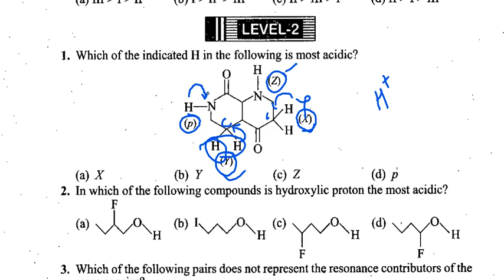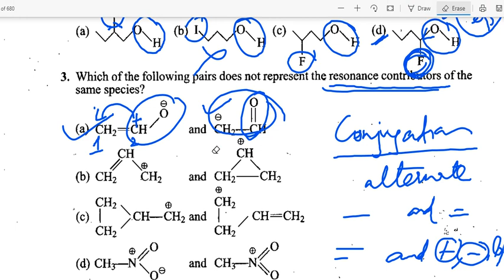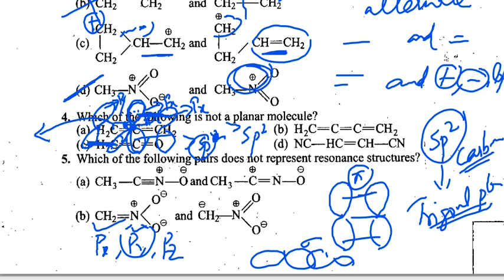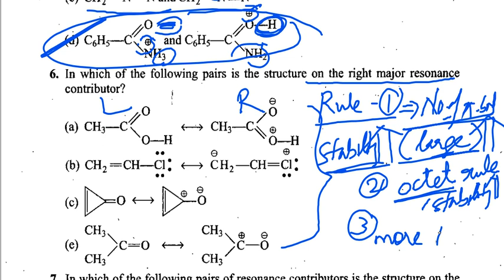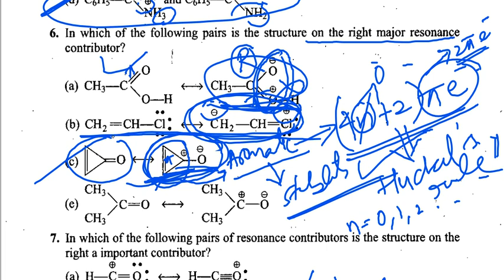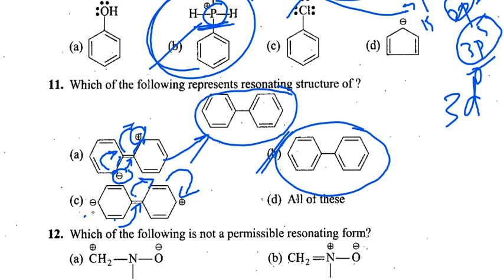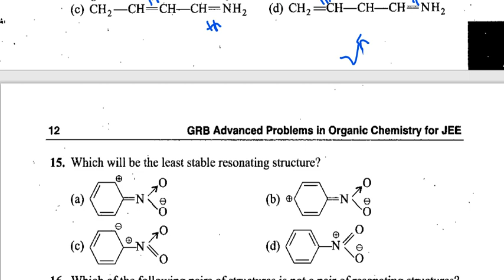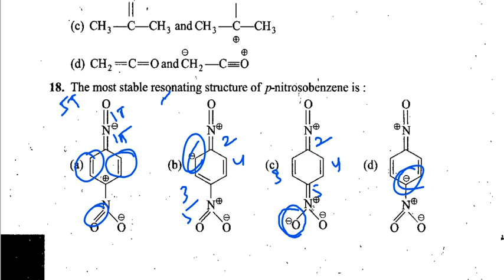Detailed solutions of advanced problems of himanshu pandey.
Level-2.(1 to 18)